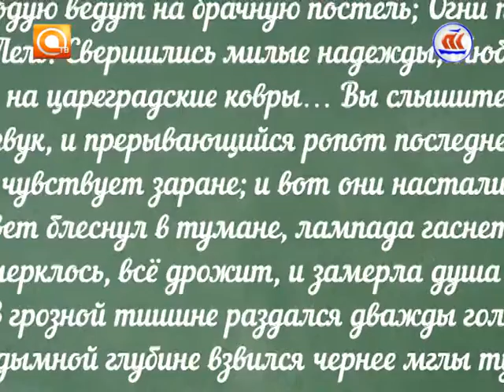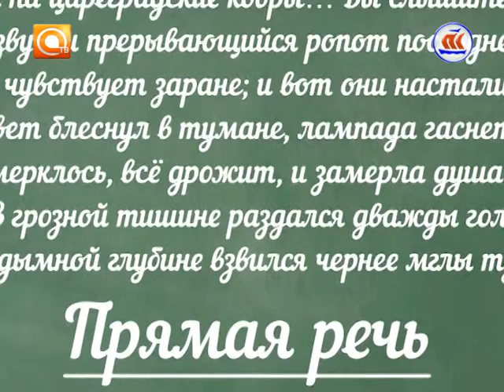Прямая речь. Эфир 13.05.2016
«Поговорим об экономике. Сегодня лишь 6% россиян - начинающие предприниматели, а это значит, что система поддержки недостаточно эффективна. Важно дать им «зелёный свет», а не пуститься по пути запретов».